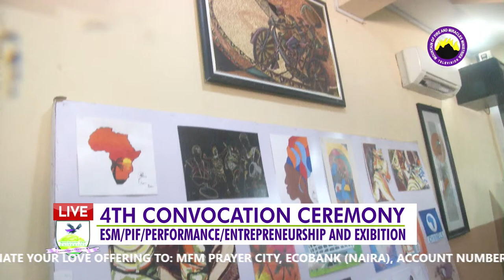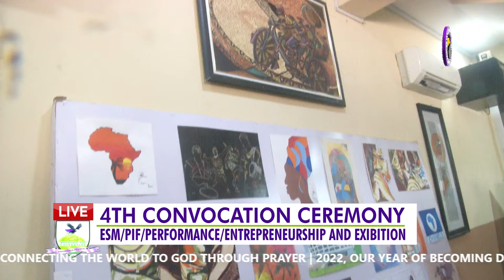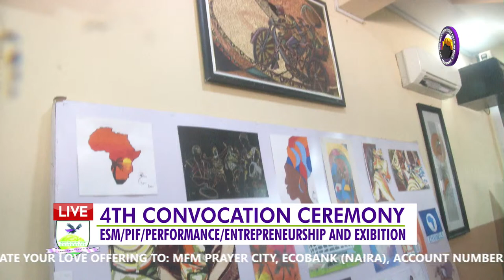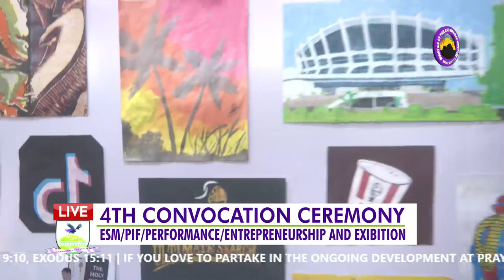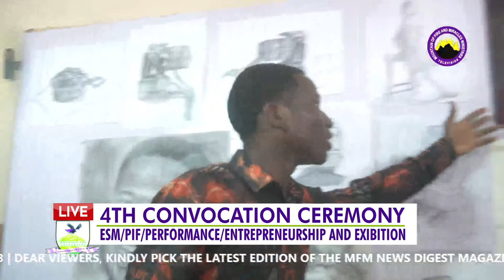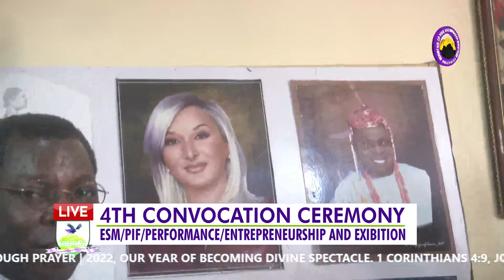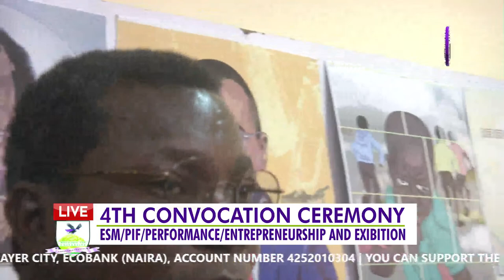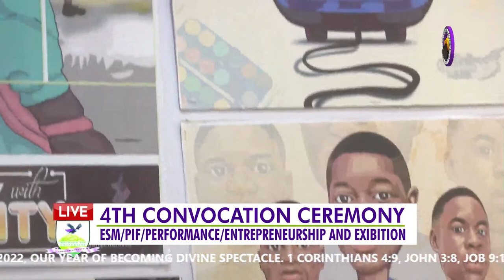MFM Television HD - MTU 4th Convocation Ceremony - Alunmi Open Day/ESM/PIF/Music Fiesta & Exhibition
MFM Television HD
MTU 4th Convocation Ceremony - Alunmi Open Day/ESM/PIF/Music Fiesta & Exhibition
MTU 4th Convocation Ceremony